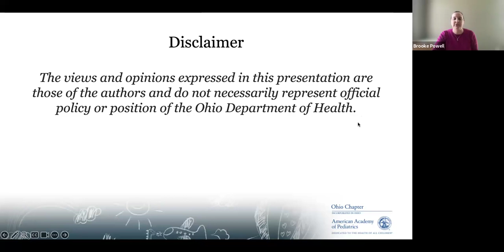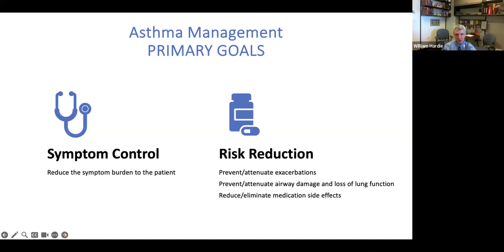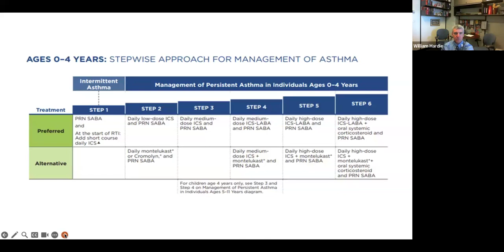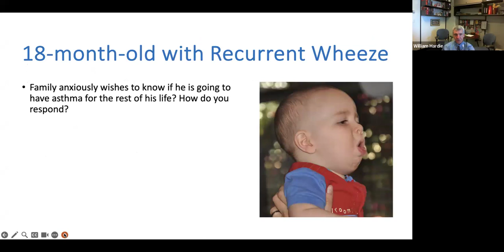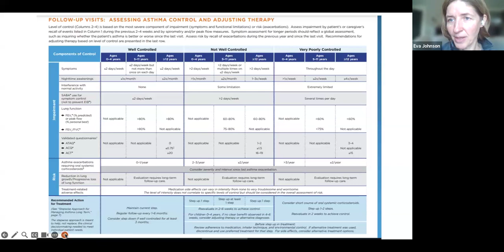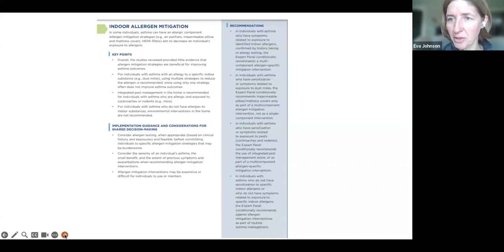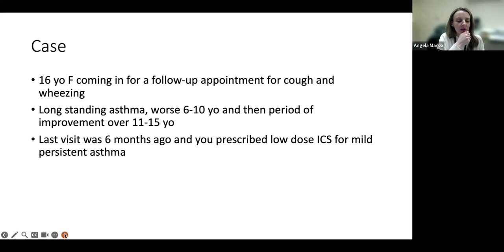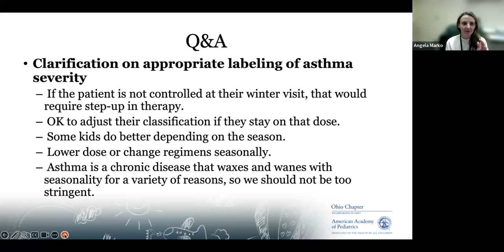Asthma AP Call #3